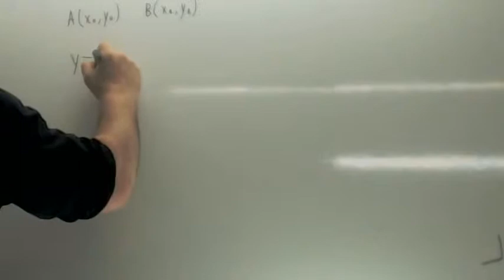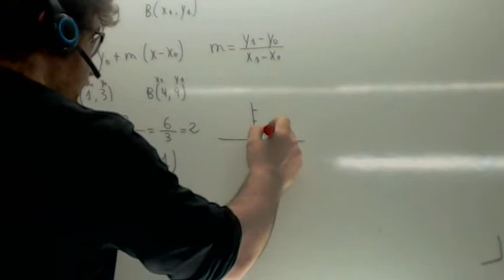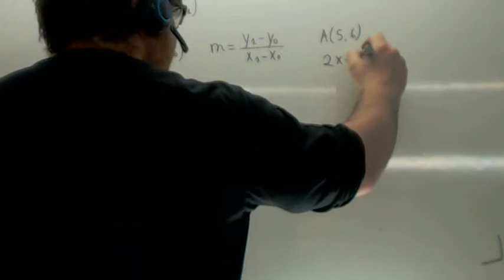Ecuacion de la recta que pasa por dos puntos 01 Usero